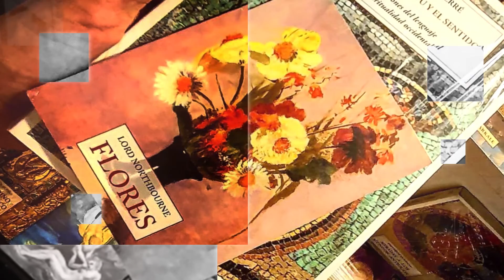CELEBRACIÓN DE LA PALABRA - Poetas y Arquitectos: Diálogos en torno a una Ciudad Poética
CIUDAD POÉTICA, CELEBRACIÓN DE LA PALABRA
Poetas y Arquitectos: Diálogos en torno a una Ciudad Poética

¡Seguimos trabajando por una Lima Ciudad Poética!
08 de abril del 2022, Caja Negra del Teatro Municipal de Lima

Edición: Lima Ciudad Poética - Guadalupe Saavedra
Grabación: Lima Lee - Municipalidad de Lima